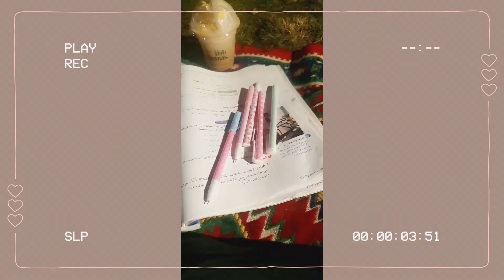My day out to the beach